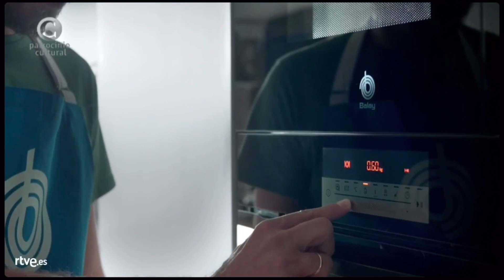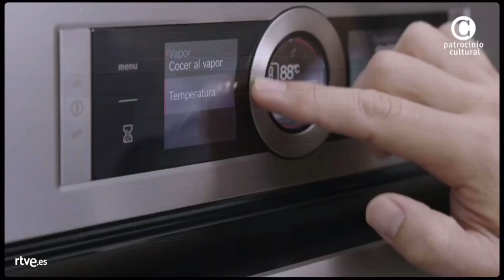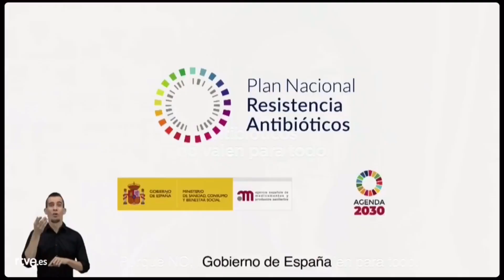Bloque de Anuncios 39 de TVE 1 (La 1) Noviembre 2019 (22/11/2019)